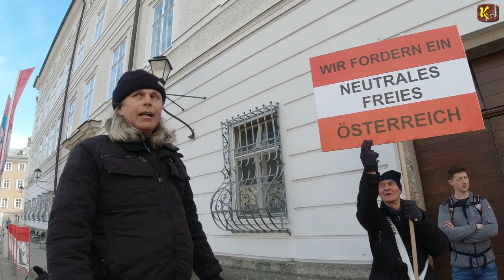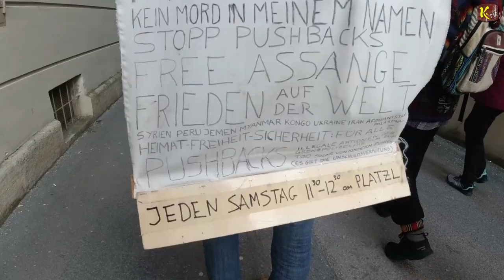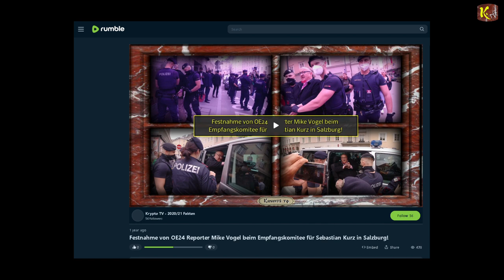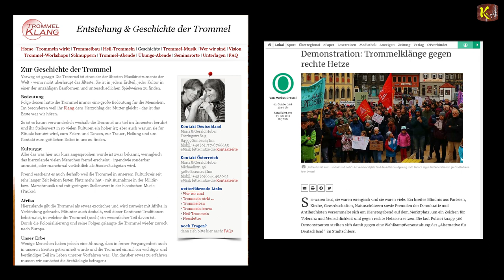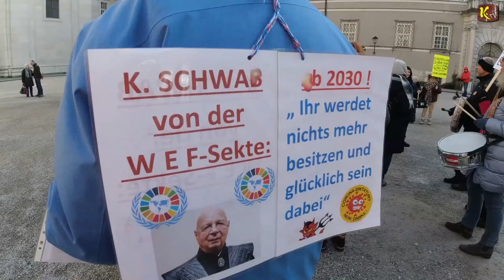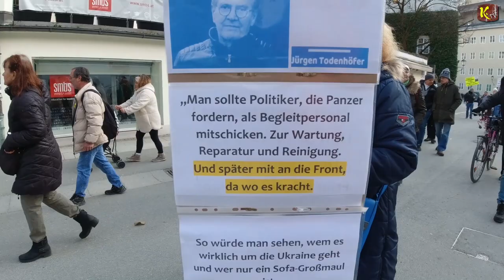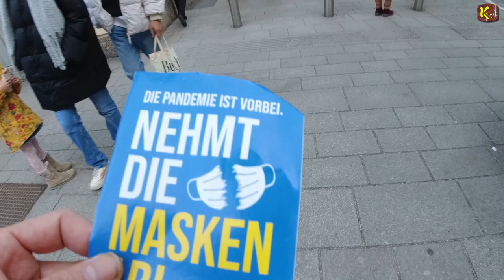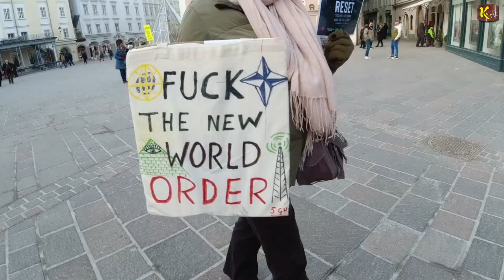Sonntags Demonstration gegen Kriegstreiberei & Korruption in Politik & Medien - 12.02.2023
Sonntags Demonstration die sich gegen Kriegstreiberei & Korruption in Politik & Medien stellen 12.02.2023